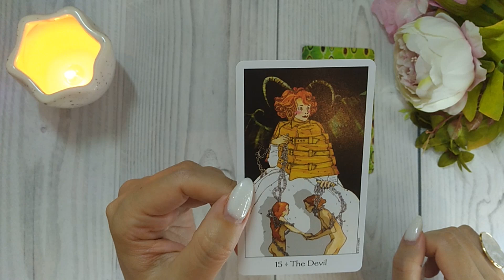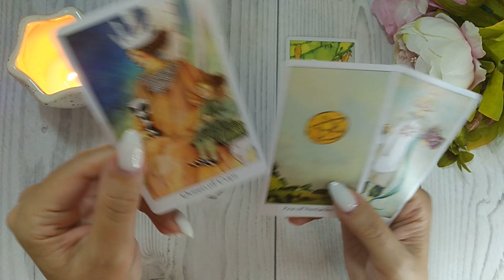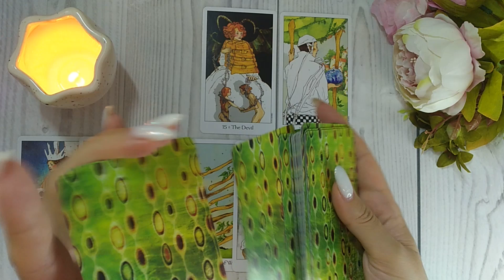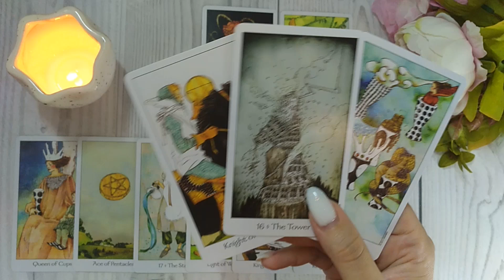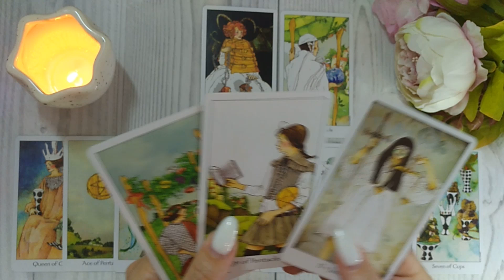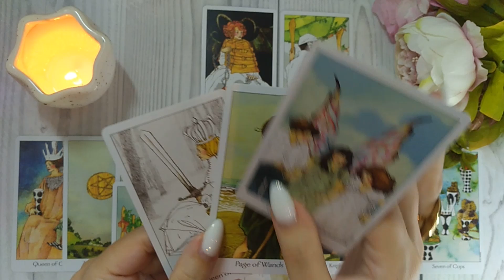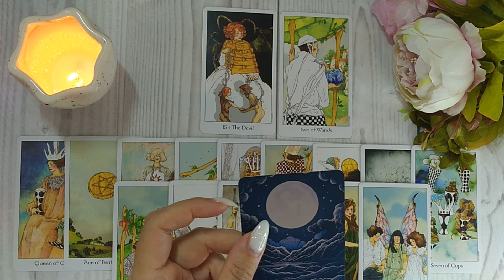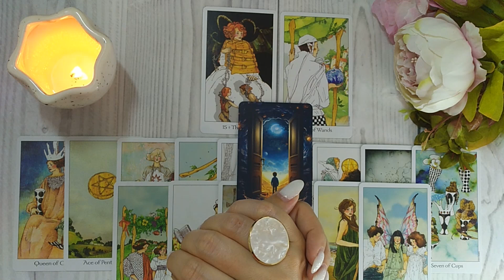✨💘 ЕГО МЫСЛИ О ТЕБЕ ПОСЛЕ ВСТРЕЧИ 🔮😍🎯 НАРРАТИВНЫЙ РАСКЛАД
или угостить чашечкой кофе 😘
☕ КАПУЧИНО - 200 ₽
⛾ ЛАТТЕ - 250 ₽
☕︎ ФРАППУЧИНО - 300 ₽